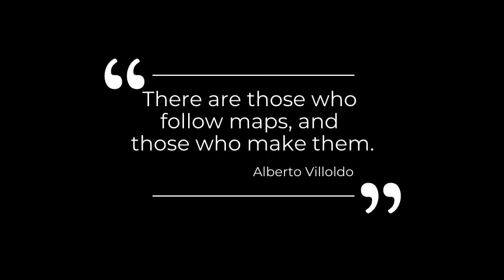Monday Gathering 11/16